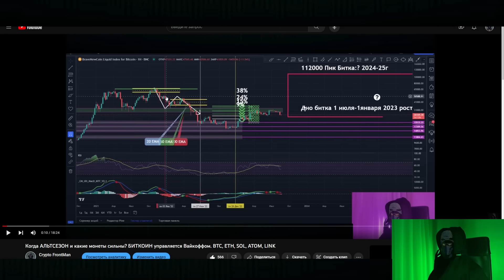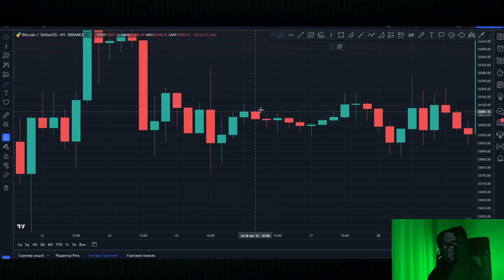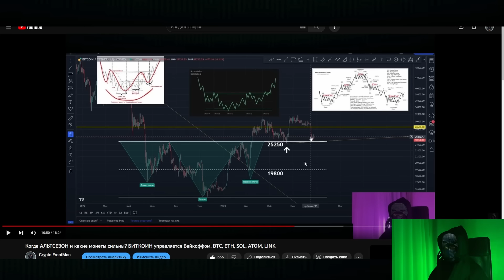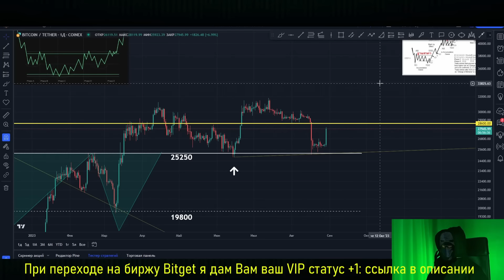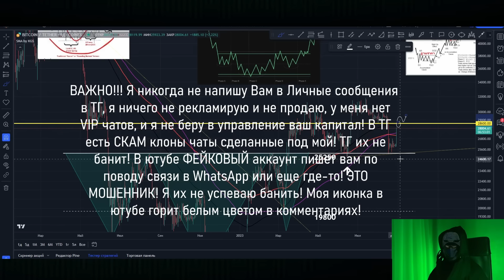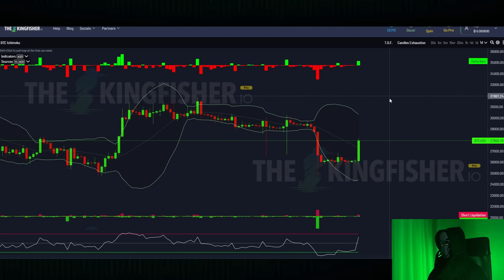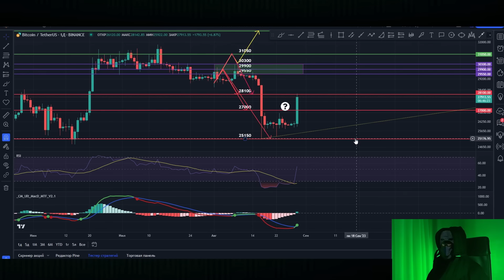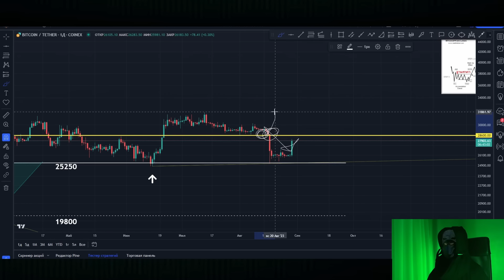БИТКОИН коротко: СБЫЛОСЬ ВСЕ с 22 августа! Позитив умеренный! Вайкофф УДЕРЖАЛ! Почему еще опасно?